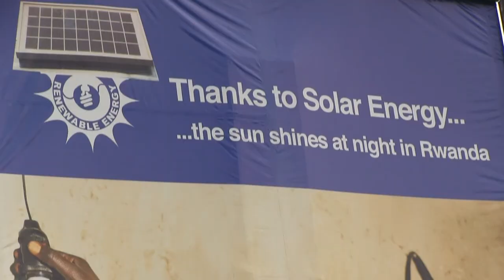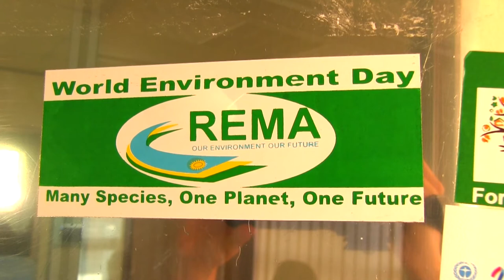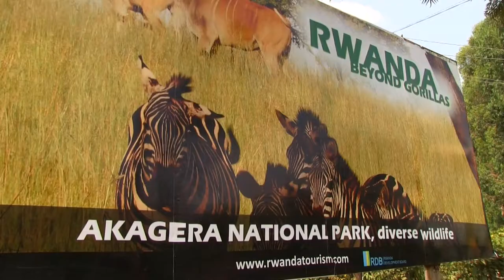FONERWA, a fund to finance a green resilient Rwanda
Rwanda seems determined to avoid the adverse impacts of pollution, biodiversity loss, soil erosion or deforestation. However, following a greener development path remains a great challenge that will require huge investments to green all different sectors.

In 2012, Rwanda created FONERWA, a National Climate and Environment Fund to finance the shift to a green economy.

(Interview Alex Mulissa)
"FONERWA was designed with input with PEI to address issue of sustainable financing of poverty-environment linkages at the national and local level."

DFID made it real by supporting its creation and providing 36$ million to invest in green activities. This innovative mechanism to finance sustainability was endorsed by Rwanda's parliament and started operations in 2012.

FONERWA improves coordination and effectiveness among donors and national government to promote a sustainable future for Rwanda.

Investments will include projects such as renewable energy, biodiversity conservation, ecosystems rehabilitation, energy efficiency, sustainable land management, integrated water resources management, sustainable forestry, responsible mining, pollution management or studies to support sustainable management of resources.